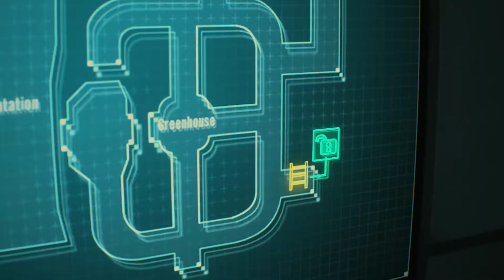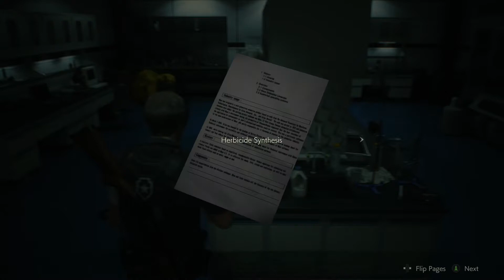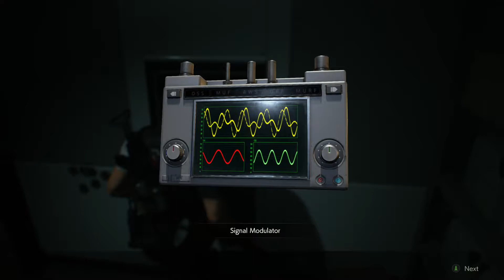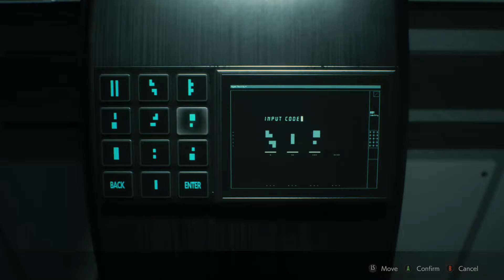RESIDENT EVIL 2 Leon Part 24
This remaster of Resident Evil 2 is an incredible work of art.
I Played the original Res 2 PS1 Disc on PS2.
Res 3 PS1 Disc on PS2.
Res 4 on Gamecube.
Res 5 full-on Co-op on Xbox 360.

The Resident Series always felt as if your entering a situation that is hopeless from the overture get-go.
The typewriter save rooms music gives encouragement to press on the keys and type away safely reassuring you can solve the mysteries in forbidden cases eventually.
You have to crack the codes and puzzles, but above all else, you must survive with flying vest colors and shooting S.T.A.R.S.